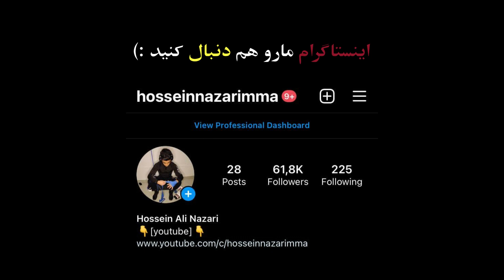گزارش کشتی کامران قاسمپور در مقابل محمد جواد ابراهیمی92KG😍🤼لیگ برتر 2022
بیست و دومین دوره کشتیهای لیگ برتر ایران در رشته آزاد در سال ۲۰۲۲ با حضور دوازده تیم آغاز شد و در پایان این رقابتها و در فینال در رقابتی نزدیک و حساس  تیم پترو پالایش بلیش تاکستان در مقابل بانک شه  به عنوان قهرمانی دست یافت و تیم های بانک شهر و انبوه سازان هوتن و ستارگان ساری به عناوین دوم تا چهارم رسیدند
The 22nd tournament of the Iranian Premier League in the open field began in 2022 with the participation of twelve teams, and at the end of this competition and in the final, in a close and sensitive competition, Belish Takestan Petro-Refining team won the championship against Shah Bank, and the teams of  Shahr Bank, Hoten's Mass Makers, and Sari's Stars reached the second to fourth titles.